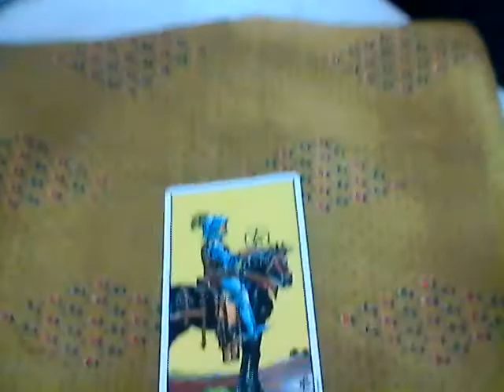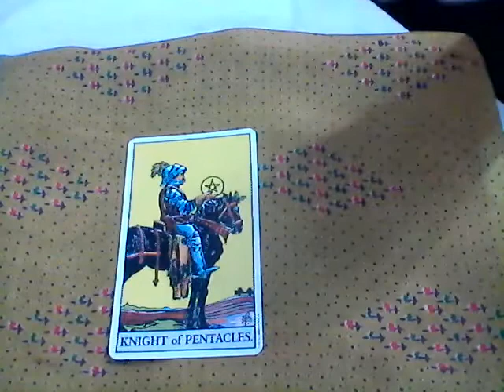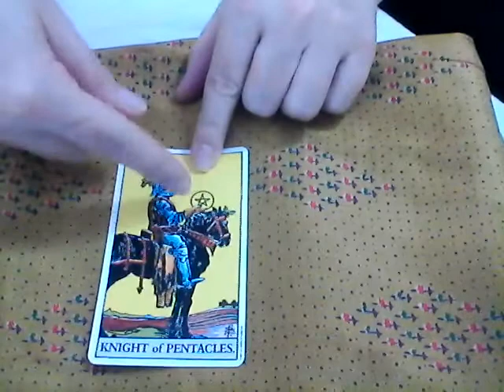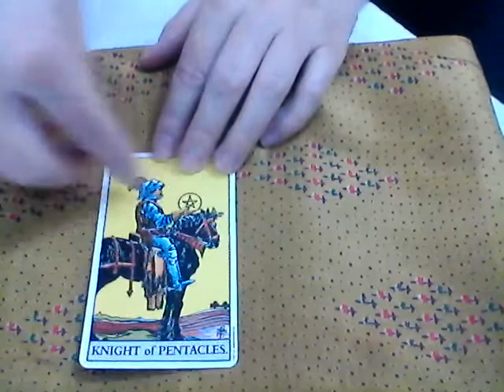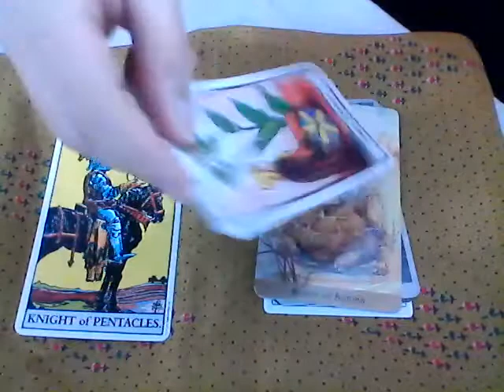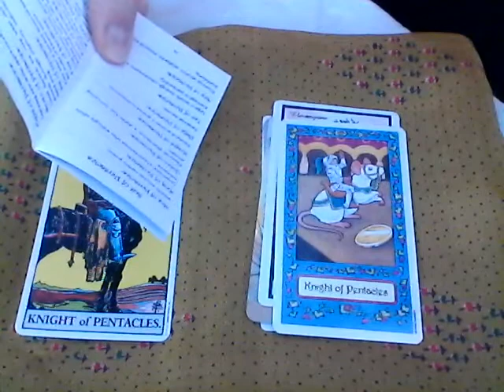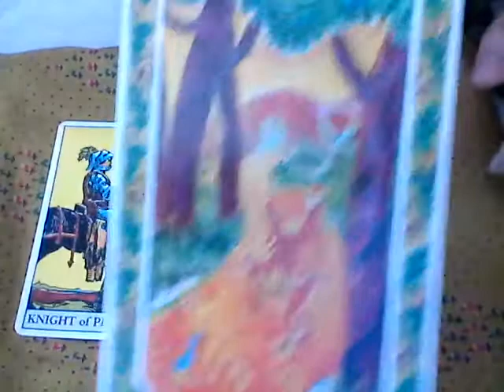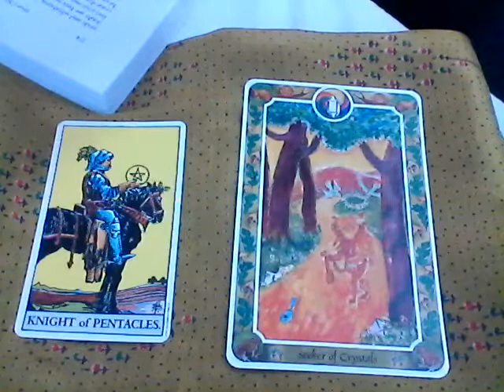Court Cards - Knight of Pentacles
On Esty.com, look for card reading and Life Coaching sessions at:
Butterfly Magic with Hot Tea

butterflymagicklifecoaching

Tarot & Oracle Card Consultant
Spiritual Mentor
Esoteric Life Coach